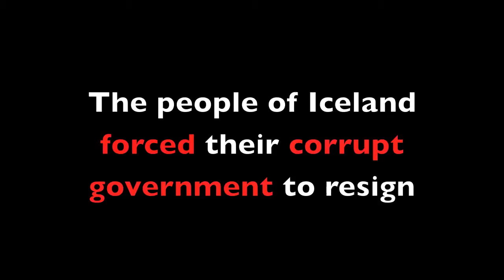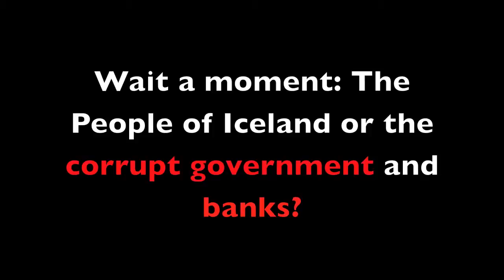Opinion Maker - Iceland Revolution how to start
Revolutions would become order of the day.